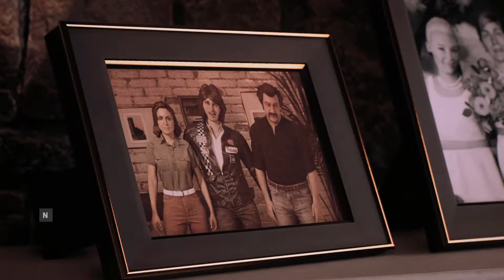MAFIA 3 🎮 die Vergangenheit holt jeden ein # 003 /DLPTV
Mafia III (auch Mafia 3) ist ein Videospiel und der Nachfolger von Mafia II. Es wurde von Hangar 13 entwickelt und am 7. Oktober 2016 von 2K Games für die PlayStation 4, die Xbox One und für Windows veröffentlicht

Handlung

Im Gegensatz zum Vorgänger spielt der dritte Teil Ende der 1960er Jahre. Im Mittelpunkt der Handlung steht Lincoln Clay, der in ärmlichen Verhältnissen aufgewachsen und bereits sein ganzes Leben auf der Suche nach einer Familie ist. Doch weder Waisenhaus noch Kirche oder Armee können ihm einen Ersatz bieten. 1968 kehrt er aus dem Vietnamkrieg nach New Bordeaux (eine fiktive Version von New Orleans) zurück und findet Unterschlupf beim Black Mob, einer mafiösen Organisation. Gegen diese tritt Lincoln mit seiner neuen Verbrecherfamilie an, um die Macht in der Stadt zu erlangen.[1][2]

Neben Lincoln wird es drei weitere zentrale aber nicht spielbare Figuren geben. Um an das Vorgängerspiel anzuknüpfen, ist einer dieser drei Charaktere die Hauptperson aus Mafia II, Vito Scaletta